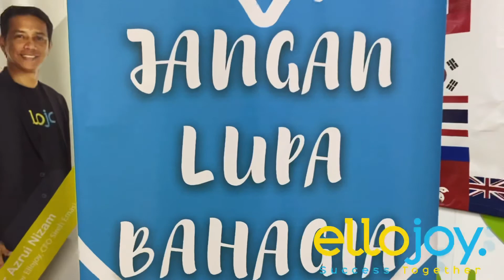ELLOJOY | Tokoh Korporat : Admiral Datuk Hadi A.Rashid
Admiral dato hadi berkongsi tentang kepimpinan dalam suatu pengurusan untuk menjadi pemimpin yang berkelayakan dan berguna untuk mendidik orang lain supaya berjaya dan menjayakan orang lain. Satu perkongsian yang cukup luar biasa. Terima kasih kami ucapkan

-Ellojoy Support Centre Malaysia- 💛💙